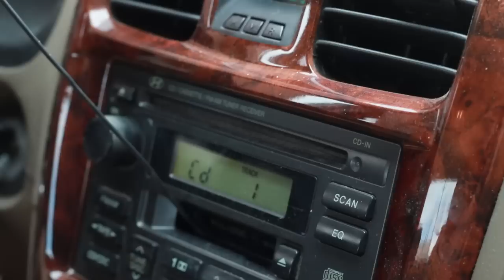Yonatan Gat - CD/Record Hybrid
Video instructions for the Yonatan Gat lathe-cut CD: a compact disc that also plays on a turntable. This release contains two songs, one which will play in any CD player or computer, and a different song that will play on a record player.